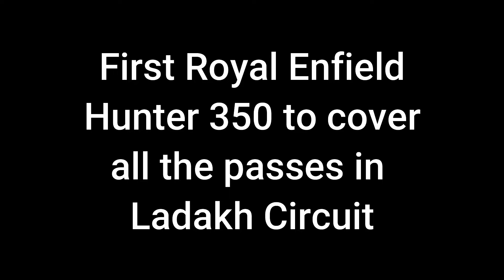First Royal Enfield Hunter 350 to cover all Passes in Ladakh Circuit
Passes covered: Khardung La, Namika La, Fotula Top, Photi La, Nakeela Top, Lachung La, Umling La, Namika La.